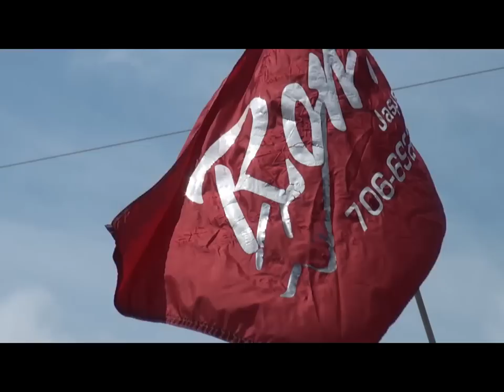Dawgwood Speedway - 2012 Headrick 100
All 100 laps "caution free" of The 2012 Headrick 100.
In memory of Ron Headrick